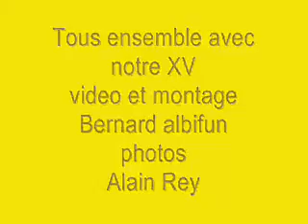sca que canto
chant traditionel occitan pour lanver un match de rugby